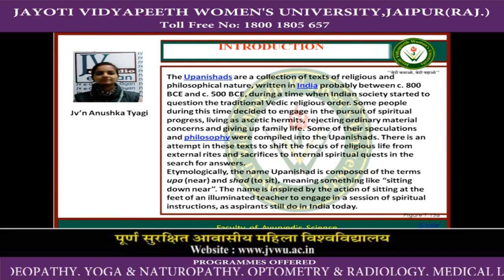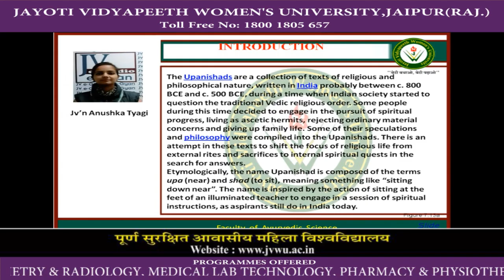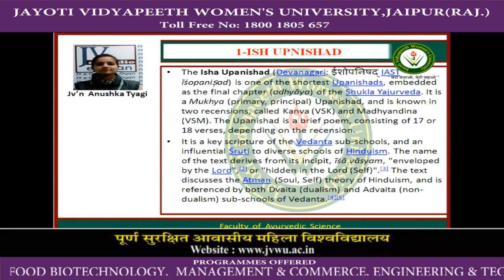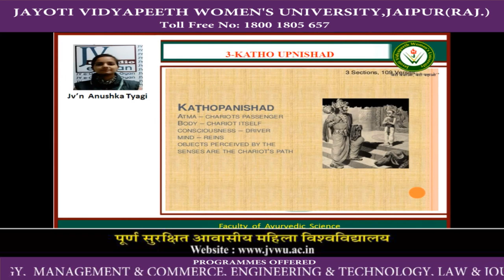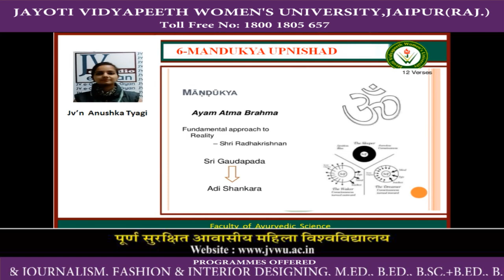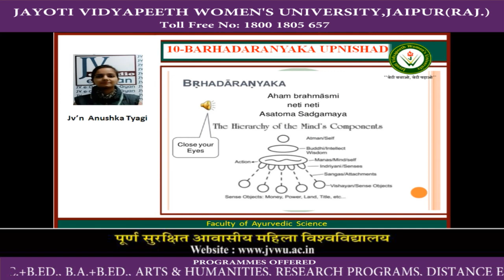JAYOTI VIDYAPEETH- THE UPNISHADA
FACULTY OF YOGA AND NATUROPATHY
FACULTY NAME- JV'n ANUSHKA TYAGI
TOPIC NAME- THE UPNISHADA
BESTWOMENUNIVERSITYININDIA